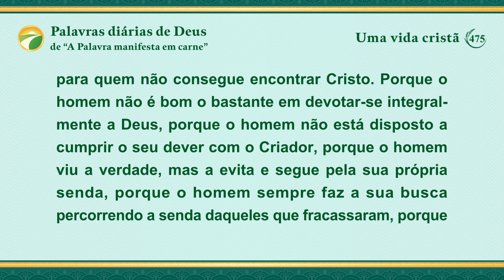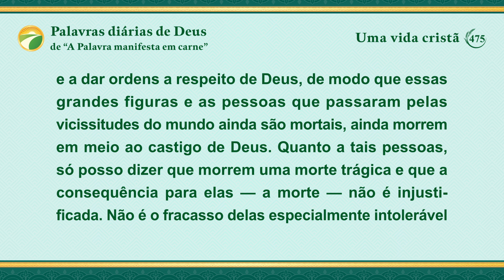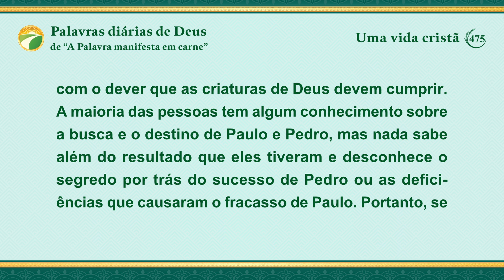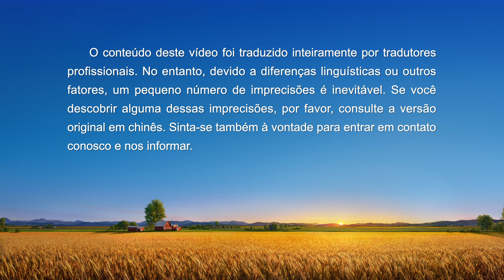Palavras diárias de Deus: Entrada na vida | Trecho 475